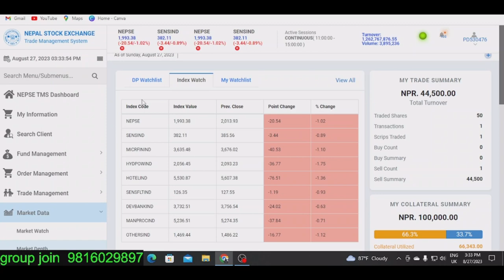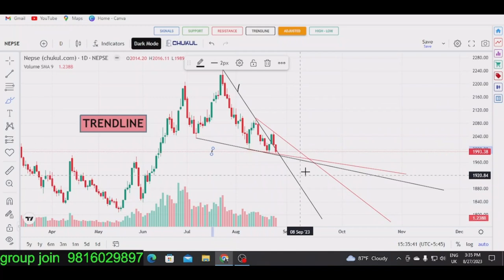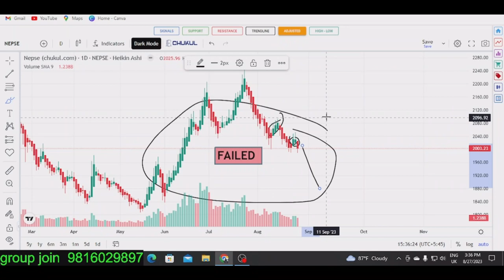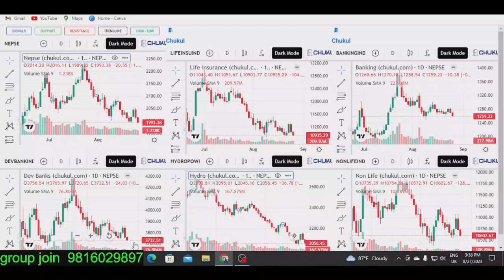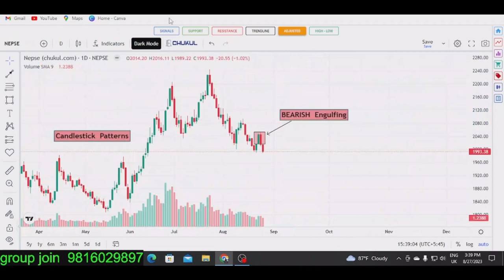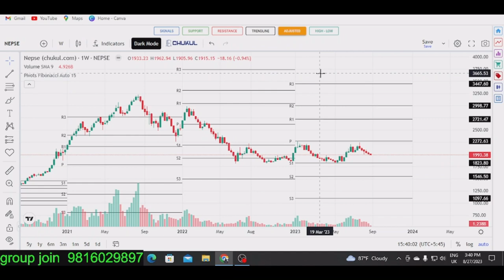NEPSE DOWNTREND BEARISH ENGULFING VALID फेरि बजारले निराश गरेकै हो त ?